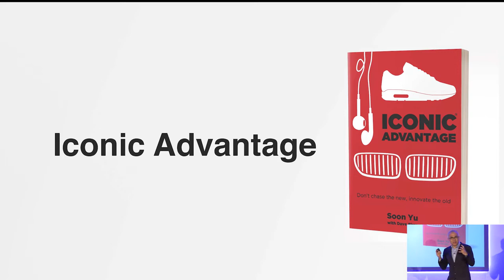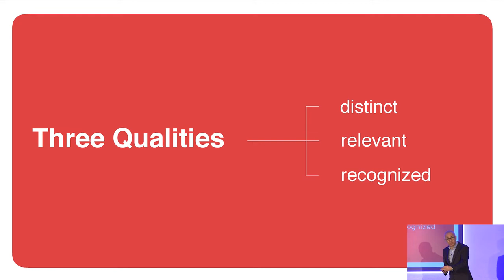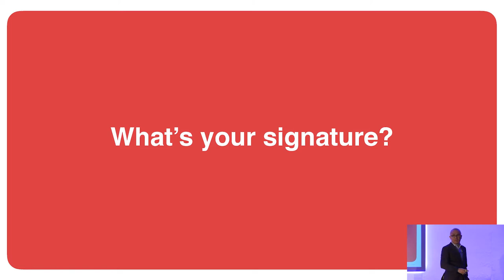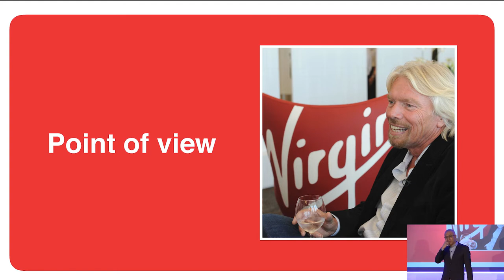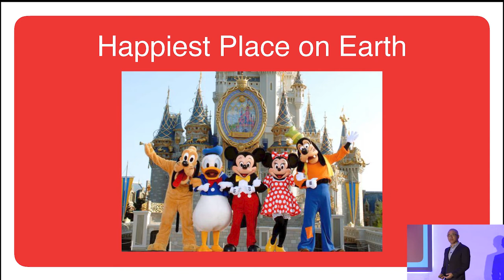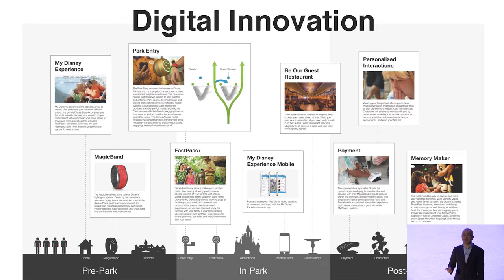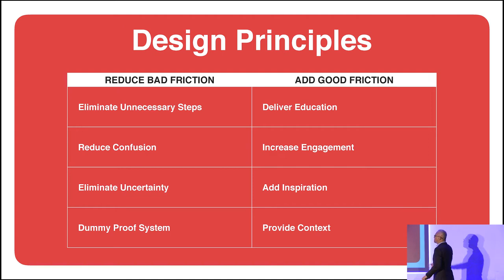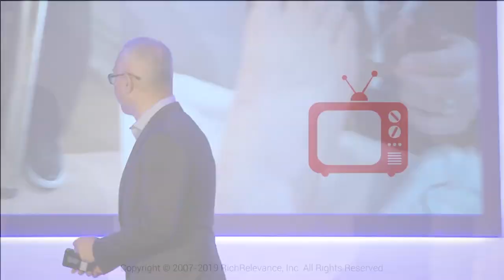How Great Retailers Build Great Brands: Iconic Advantage - Soon Yu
Listen to Soon Yu, the keynote speaker at the Richrelevance Personalization Summit, speak about how creation of iconic brands is the only way to compete and win in today’s retail market.